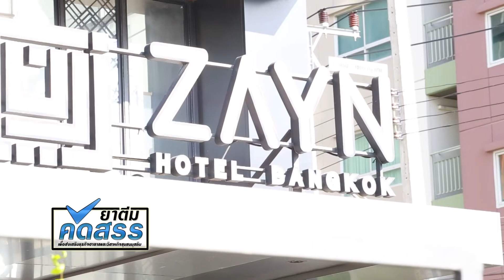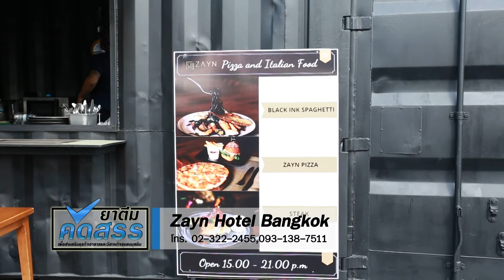ยาตีมคัดสรร ตอน zayn hotel bangkok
infosat ช่อง 135  : GMMZ ช่อง161  : iDeasat ช่อง 179
หรือค้นหา  ค่าความถี่ : 3880
Symbol rat :30000
polarization :H